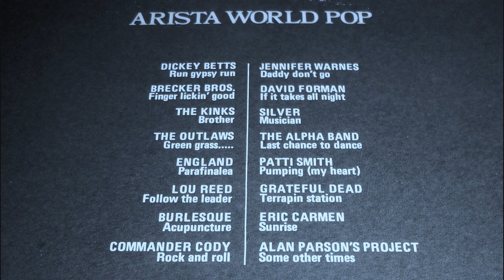Green Grass And High Tides RARE 3:17 EDIT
The Outlaws 10 minute guitar opus edited for radio airplay